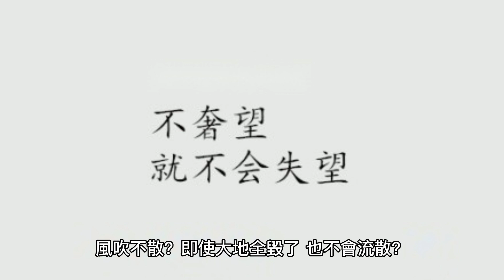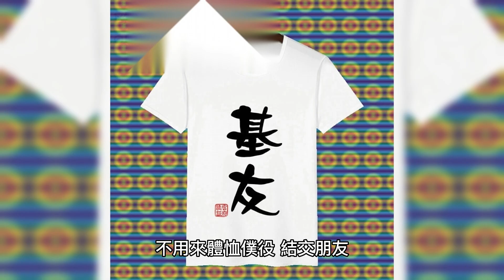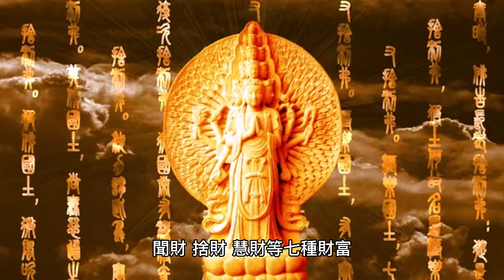佛教故事：什麼才是真正屬於你的財富？ ｜ 佛系講經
在世富貴全。同生極樂國。 🎬更多熱門影片

大乘離文字普光明藏經《 三小時 海浪聲讀誦版》增加橫財正財偏財 投資股票

綠度母心咒 108遍｜吸引美滿姻緣 愈來愈美 幸福和愛的磁場 去除厄運 消災解難